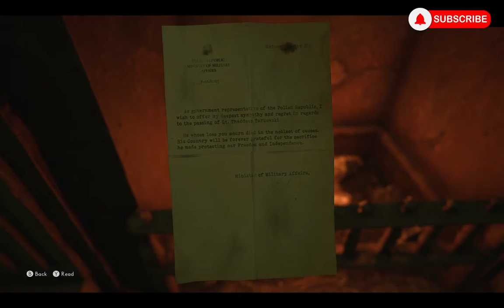The Truth from Thomas and Richard | The MEDIUM Gameplay Part 5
Processor : Ryzen™ 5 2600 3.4 GHz
Motherboard : ASRock A320M-HDV R4.0
Graphic Card : ASRock Phantom Gaming D Radeon RX570 4G
Memory : Apacer PANTHER DDR4 2x4GB 3000 MHz
SSD : Midasforce NVMe 128GB
HDD : SEAGATE 1TB
PSU : AerocoolLUX 550W
Case : Cube Gaming Byron